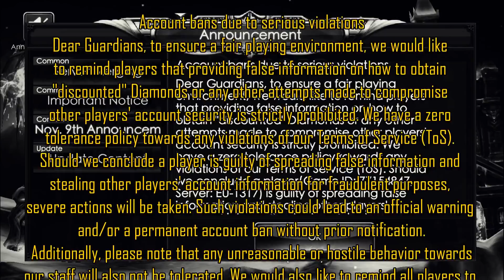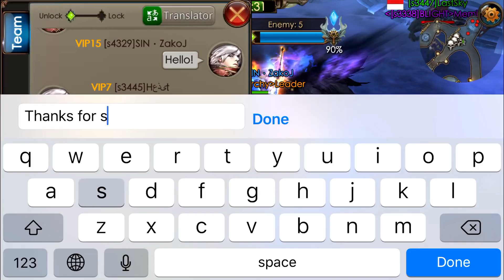Legacy of Discord: Account Banned ZakoJ my thought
Nov. 9th Announcement: Account bans due to serious violations